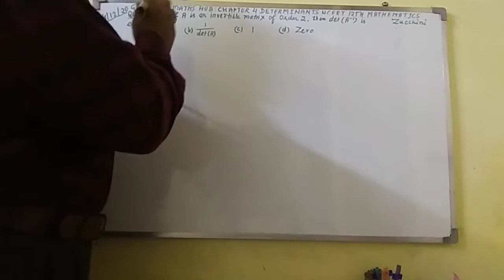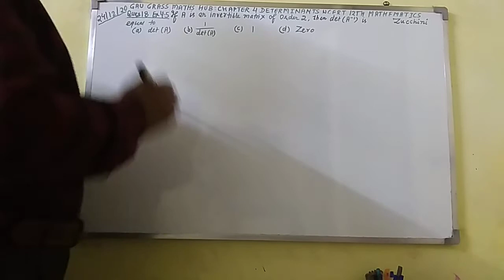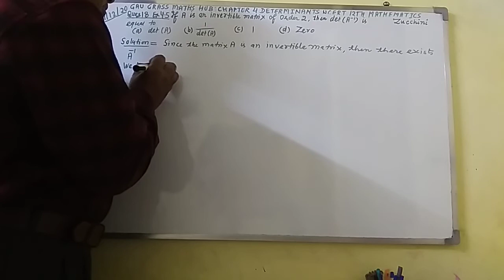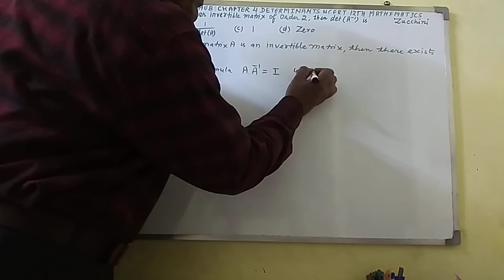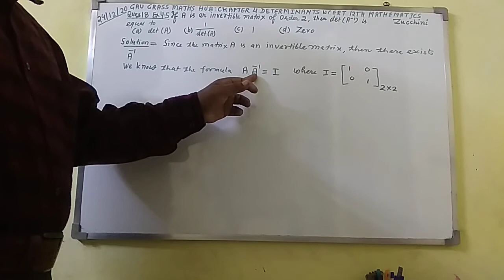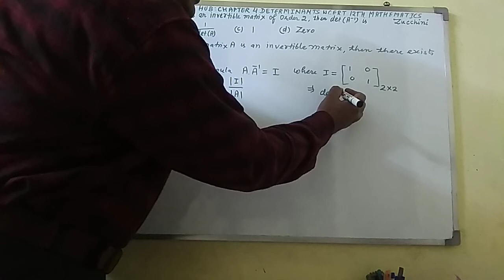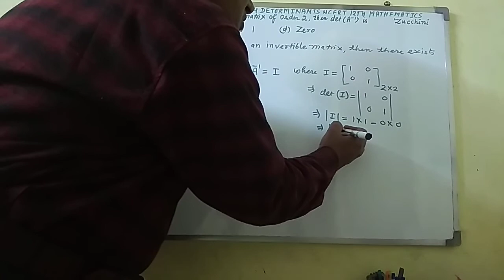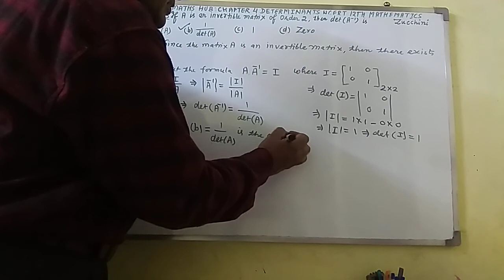MCQ || EX 4.5 || DETERMINANTS || NCERT 12TH MATHEMATIC